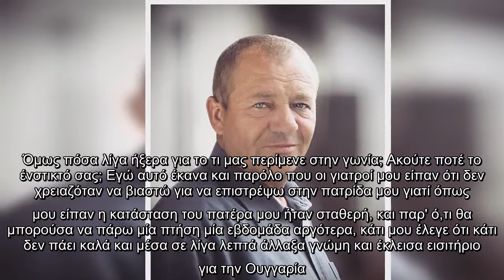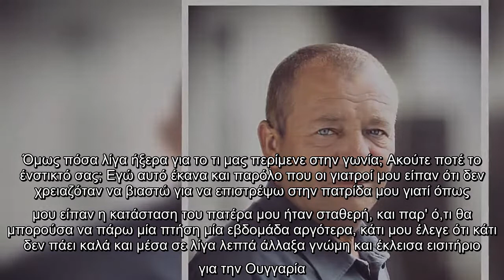Ανίτα Μπραντ: Ραγίζει καρδιές το νέο της μήνυμα: «Πήγα τον μικρό βόλτα εκεί που πηγαίναμε εμείς…»